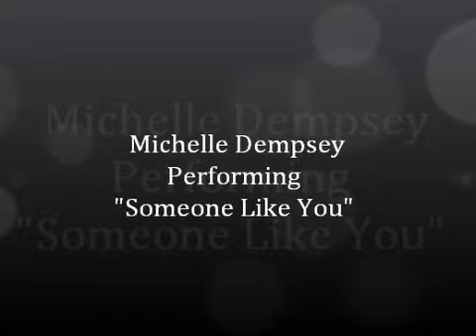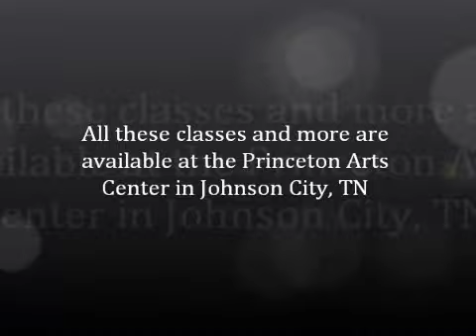Talent Camp Session 2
The Second session of Tri Cities Talent Camp Held at the Princeton Arts Center